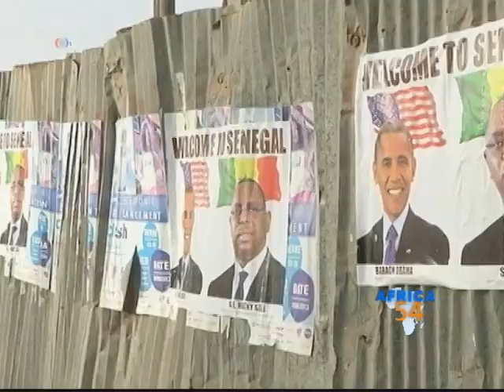Summit of African Leaders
U.S. President Barack Obama is slated to host a Summit of African leaders in Washington in August, possibly a sign that his administration is paying more attention to the continent than in the past.  As VOA's Kent Klein reports, many Africans and Africa experts say he has not done enough.